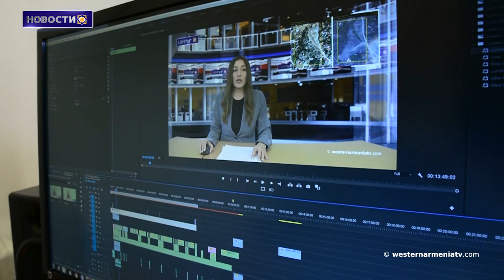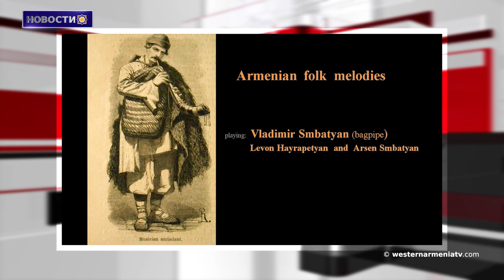Боксер Давид Чалоян стал вице-чемпионом чемпионата мира. 06-11-2021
1.В Западной Армении был обнаружен Монастырь Килайет в провинции Ардвин.
2. Завершается строительство нового микрорайона в Степанакерте.
3. Депутат от Западной Армении Гильермо Караманян дал интервью радиостанции RAID MEDIÁTICO.
4. «Эрдоган пытается оставить в истории такой же след, как Ататюрк.»
5. Лагерь Оддо и армянские беженцы.
6. Боксер Давид Чалоян стал вице-чемпионом чемпионата мира.
7. Поддержим государственное телевидение Западной Армении.

BANQUE DU BÉNÉFICIAIRE : 18206
SWIFT : AGRIFRPP882
IBAN : FR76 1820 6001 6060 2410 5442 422
BÉNÉFICIAIRE : Assemblée des Arméniens (AAAO)
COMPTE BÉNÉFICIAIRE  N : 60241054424